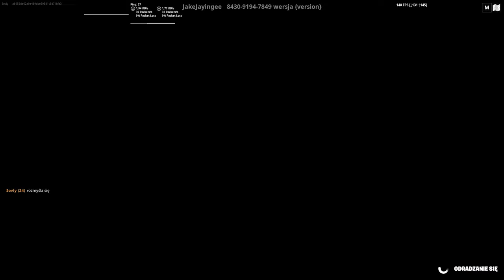500,000 XP Glitch na XP w Fortnite!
miniaturka i mapa: legendkingtobi